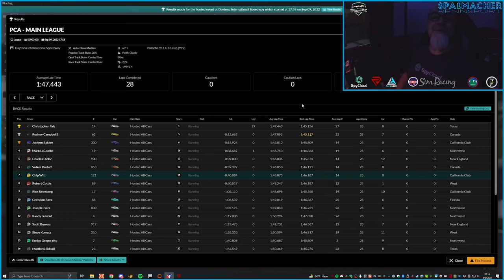2022 PCASR SFS R8 Daytona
PCA Sim Racing Summer Fun Series Race 8 at Daytona in the 992 GT3 Cup...and, once again, at night. This is a bit of a throw-back race for me; my very first race with PCA Sim Racing back in 2020 was a Summer Interim race at Daytona in the 991 GT3 Cup. Back then, I could hardly hold on to the car and didn't know the track well at all...in fact, I'm pretty sure I got so turned around a couple of times it qualified as getting lost. My, how times have changed! Join me for the ride-along and some exciting wheel-to-wheel thrills in this action-packed 50 minute run. Comment with memories of your first race with PCA Sim Racing.